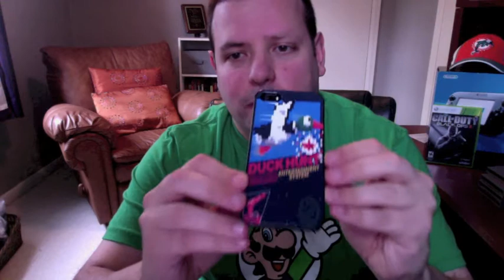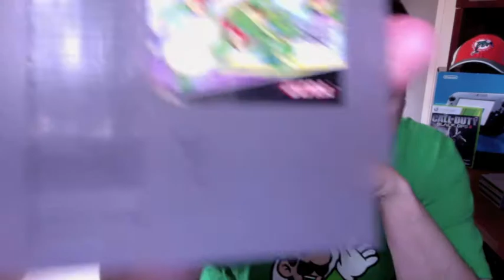Duck Hunt iPhone 5 Case Review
I had just recently upgraded to a iPhone 5 and wanted a really cool case that represented my personality and interests. So I scoured the internet at work and found LuckyBrew Designs and they have a bunch of iPhone cases that are retro gaming or just plain geek culture.

LuckyBrew Designs: